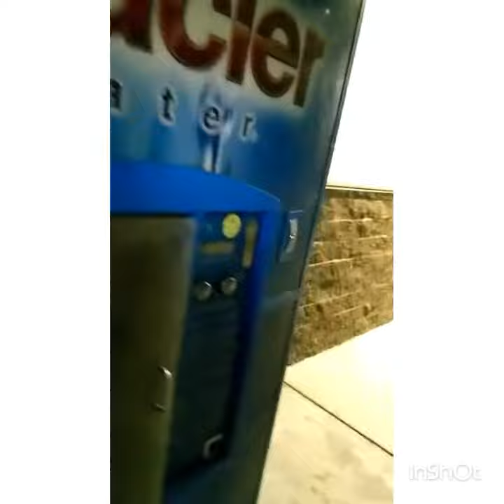GLACIER WATER DISPENSER CRIMES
Crime SYNDICATE using these water dispenser machines as Trojan Horses to HACK into allegedly secure systems. Here in this video it's used to steal MEDICAL RECORDS from CVS in Concord Ca. These videos have to be made in clandestine manner so the narrative isn't as good as I'd like but you get the picture. This particular dispenser still has electrical power that's measurable even when it's NOT PLUGGED IN. All of them are located in former pay phone locations & owned by same company who owned the phones. The PELICAN GROUP,  Danville CA. It's a simple thing for communication experts to use any copper pipes as if they are copper wire. Electrical outlets on inside of business are directly behind outside plugs & can and are often used to connect to whatever is on opposite side. I've seen this done before and, in fact, was surprised to see it in a recent spy movie where hackers accessed computer equipment in adjacent room. I've seen it at Fed Ex being done to the Sony Picture kiosks (San Ramon CA) Just because you haven't heard of something doesn't mean it can't be done or isn't being done. I used specific electrical devices to help figure out how these things are connected and many hours of surveillance. It's not guesswork and I am not wrong. Safeway, Lucky's, Rite Aid, CVS, aren't the only places these dispensers are being used this way but every single one of those that I've checked is having this occur. Data mining doesn't have to be instantly profitable to the criminals. Medical records have a great deal of personal information that can be used in many different ways. Anyone who thinks otherwise doesn't know how organized crime syndicates operate.They're also able to manipulate the California Lottery kiosks and ticket scanners. There is a lot of 💰 to be made there.